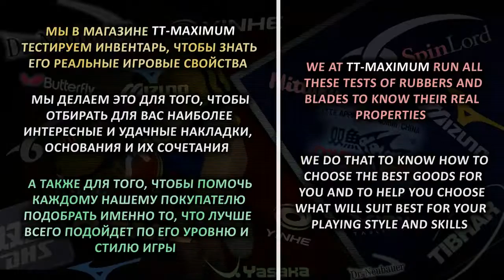Sauer&Tröger Hipster 1.1 mm on Firestarter